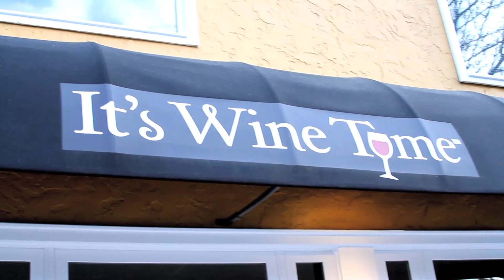It's Wine Tyme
A great boutique wine bar at "Capitola Villiage by the Sea", Capitola, California.  Enjoy wines from the likes of Lido Bay, Odonata, Van Ruiten and many more.